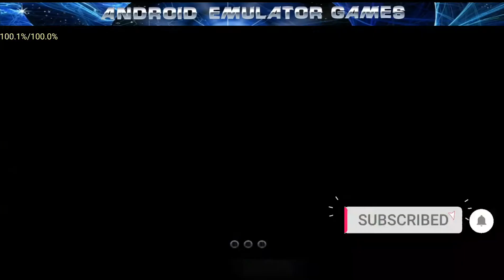Castlevania: Rondo of Ruin Gameplay Drastic ( NDS Emulator )